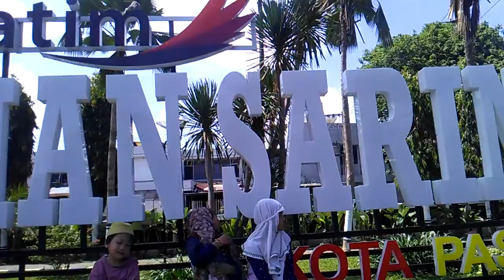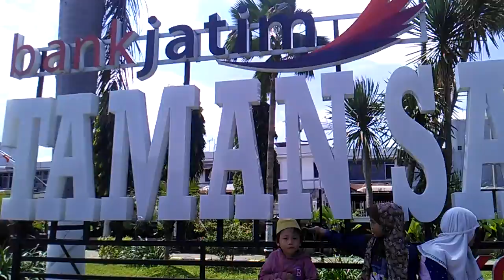Undangan YATlM & GUS SOFl - Jln2 Kliling PASURUAN (Doa For Aba H.Tony, Ibu Hj.Endang+Anak Cucu)(55)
Askum

Majelis Ta'lim Umum
& Yatim MTl
Jl.Veteran 93 B - Bugul lor
PASURUAN - JATlM

Phone :
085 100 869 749